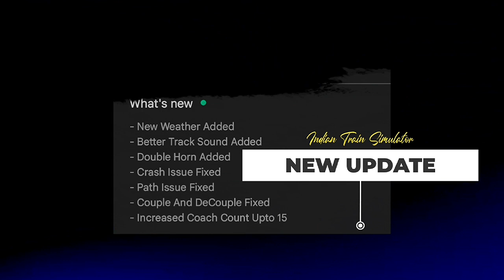🔥 Indian Train Simulator Big Update | Realistic Horns, Mind-Blowing Tracksounds & 15 Coaches..!!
Hello Everyone 👋  Welcome Back To The New Video..!!

What's New:
- New Weather Added
- Better Track Sound Added
- Double Horn Added
- Crash Issue Fixed
- Path Issue Fixed
- Couple And DeCouple Fixed
- Increased Coach Count Upto 15

Introduction:
Welcome back, train enthusiasts! In this exciting video, we'll be diving into the latest update of the Indian Train Simulator. Get ready to explore a whole new level of realism and enjoy the thrilling additions and improvements that have been made to this popular simulation game. From enhanced weather effects to realistic track sounds and exciting new features, this update is sure to take your train simulation experience to the next level!

1. Immersive Weather Effects:
One of the standout features of this update is the addition of immersive weather effects. Brace yourself for an authentic and dynamic experience as you navigate through rainstorms, foggy conditions, and even blazing sunsets. The weather effects have been meticulously designed to create a more lifelike environment, making each journey feel unique and memorable.

2. Realistic Track Sounds:
To further enhance the realism, the developers have implemented an improved track sound system. As you travel along the railway lines, you'll be treated to a symphony of clinks, clanks, and rumbling sounds that mimic the real-life experience. The attention to detail in the audio department truly brings the game to life, making it feel as though you're right there on the tracks.

3. Double Horn Addition:
Get ready to sound the horns! The update introduces a new double horn feature, allowing you to announce your arrival with a more pronounced and authentic sound. Whether you're passing through bustling stations or cruising through serene countryside, this addition adds an extra layer of realism to your train operations.

4. Enhanced Stability and Performance:
No more worries about crashes or path issues! The update addresses previous bugs and fixes the crash and path issues that may have disrupted your gameplay experience. Enjoy a smoother and more stable simulation as you navigate through the intricate rail network without any hiccups.

5. Improved Coupling and Decoupling:
Experience the thrill of coupling and decoupling train coaches with ease! The update ensures that the coupling and decoupling mechanisms are now smoother and more reliable. With this improvement, you can effortlessly manage your train's composition, allowing for a more realistic and immersive experience during your operations.

6. Expanded Coach Count:
In response to popular demand, the update raises the coach count to a maximum of 15! Now you can enjoy longer and more elaborate train setups, whether you're hauling goods or transporting passengers. This expanded capacity opens up new possibilities and challenges for your train management skills.

Conclusion:
With the latest update to the Indian Train Simulator, your virtual train adventures have become even more captivating. From the addition of immersive weather effects and realistic track sounds to the introduction of a double horn and the resolution of crash and path issues, this update is sure to delight both new and seasoned players. So hop on board, explore the vast railway network, and embrace the exciting new features that await you in this immersive simulation experience. Get ready to become the ultimate train conductor in the Indian Train Simulator!

Major Time Stamps:
Intro: 0:00
Main Menu & 15 Coaches Added in Custom Mode: 0:36
Long Train (15 Coaches Gameplay) (New Chugging Sound) : 1:11
Rain Weather Gameplay & New ICF Tracksounds : 3:40
Thunderstorm Weather Gameplay: 6:35
Coupling and Decoupling Gameplay : 7:50
Outro : 10:02

Bye 👋